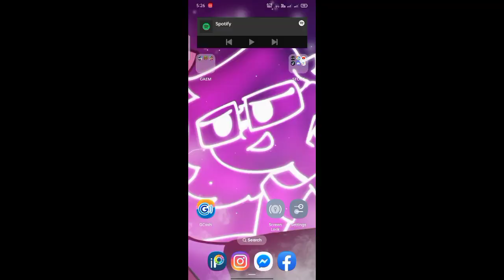BBR2 Hot Wheels (I love bbr2 now)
I had to reupload cause the first one slapped itself to pieces (and changed something)